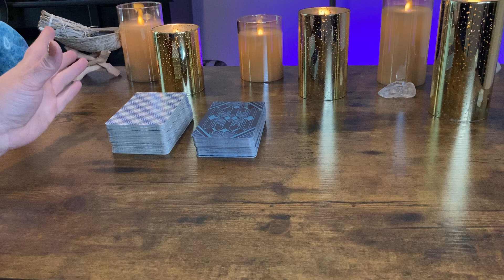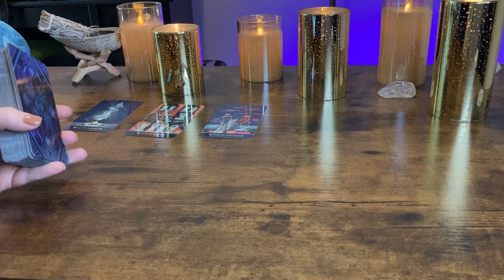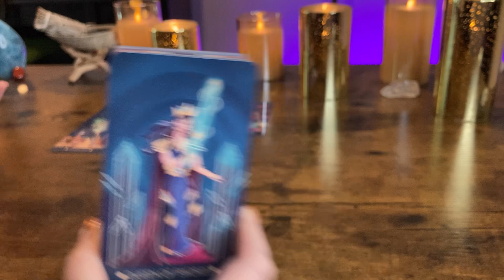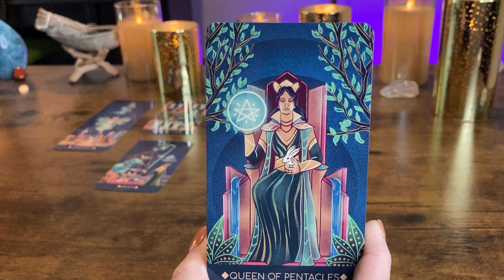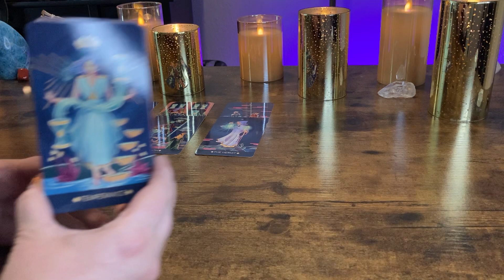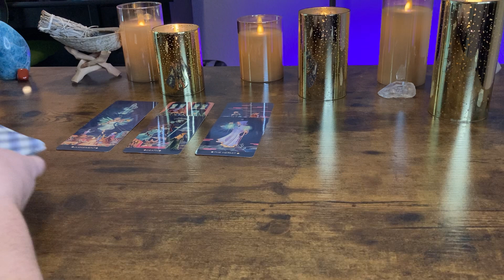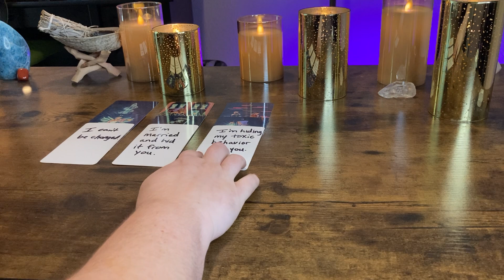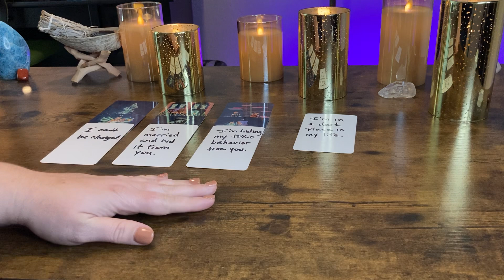AQUARIUS “How life’s been for them since they ghosted you” OCTOBER 2023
WEEKLY READINGS SCHEDULE:

TUESDAY: AIR SIGNS
WEDNESDAY : EARTH SIGNS
THURSDAY: FIRE SIGNS
FRIDAY: WATER SIGNS

TAROT DECKS:

ORACLE DECKS: